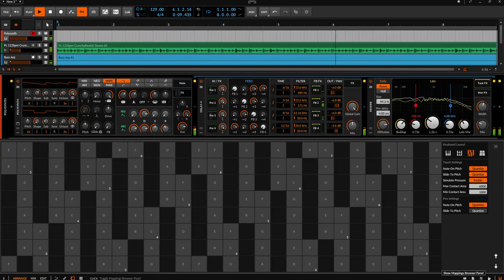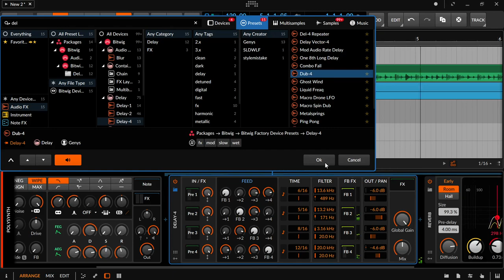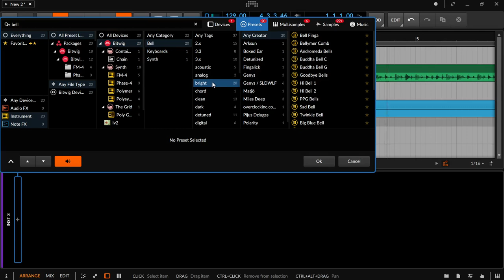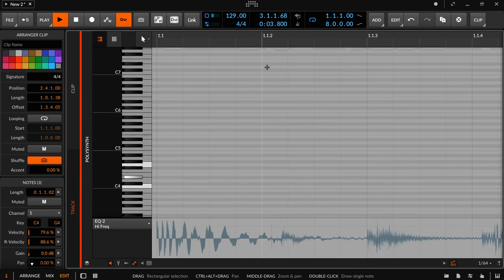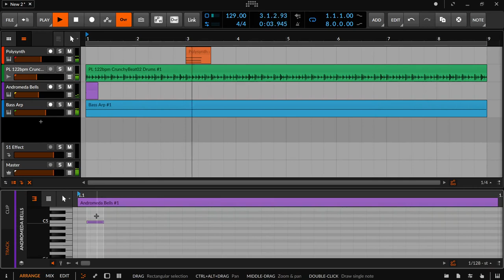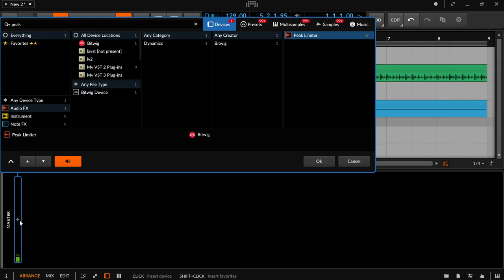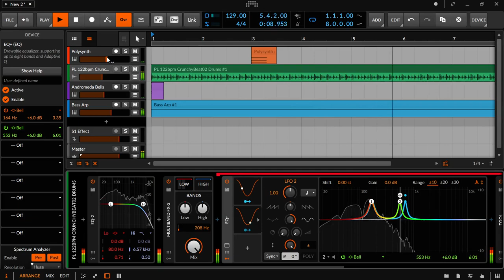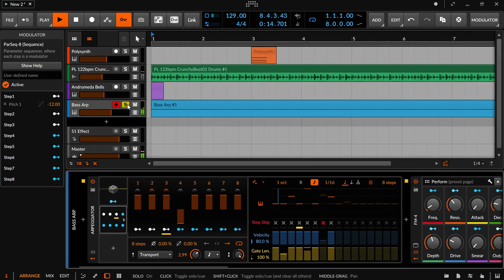The Making Of "Just some Bitwig fun on the Alien Dance Floor"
Odo Sendaidokai